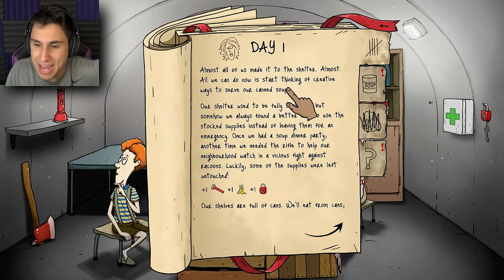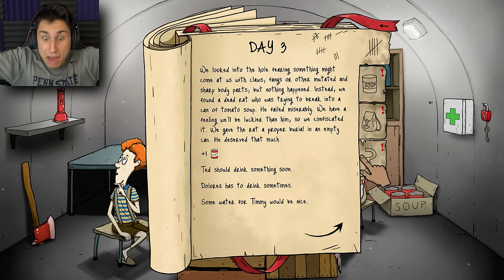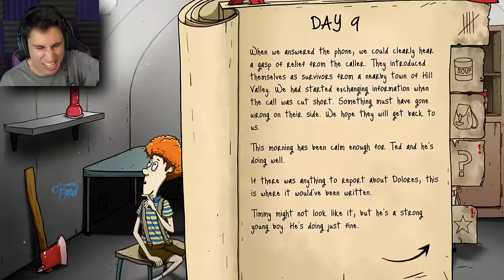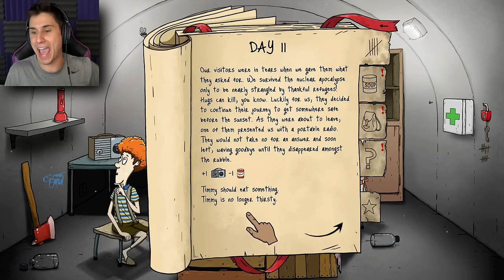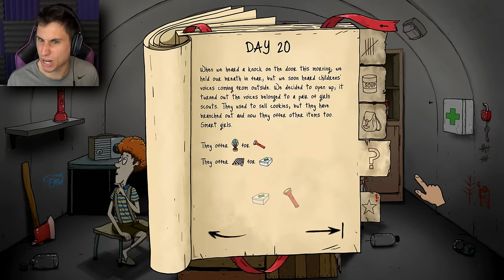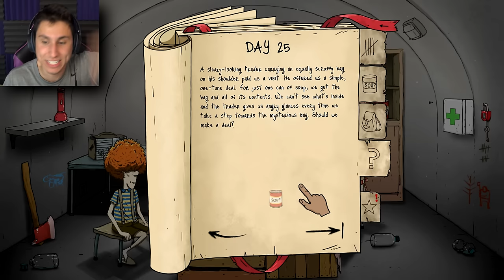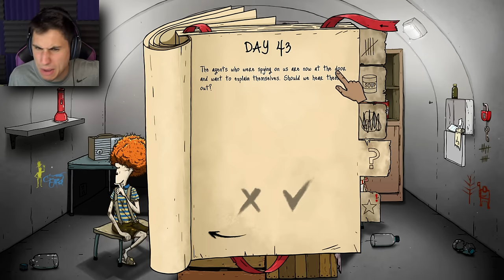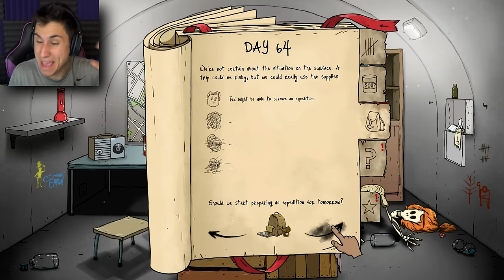The Apocalypse Made Me Crazy! | 60 Seconds Reatomized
The Apocalypse Made Me Crazy in 60 Seconds Reatomized | Today The Frustrated Gamer is back for funny 60 Seconds! Atomic Adventure gameplay where the apocalypse is coming and we have 60 seconds to run around our house and collect as many goods as possible! According to the 60 seconds game steam page: 60 Seconds! is a dark comedy atomic adventure of scavenge and survival. Collect supplies and rescue your family before the nuke hits. Stay alive in your fallout shelter. Make difficult decisions, ration food and hunt mutant cockroaches. And maybe survive. See if today I can make it through the Apocalypse and make it to the 60 Seconds Reatomized ending! Let's play 60 Seconds Reatomized gameplay with The Frustrated Gamer!

► More 60 Seconds Gameplay!